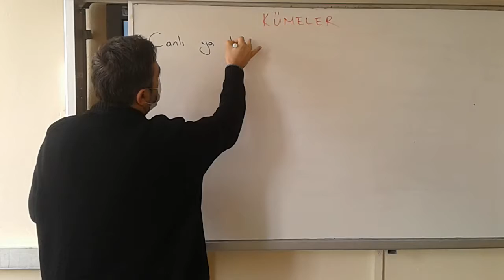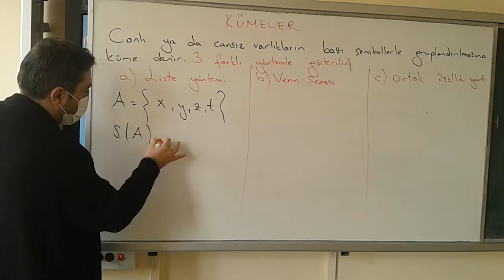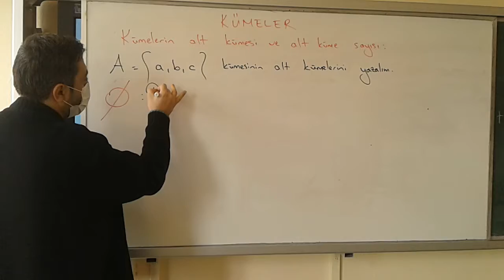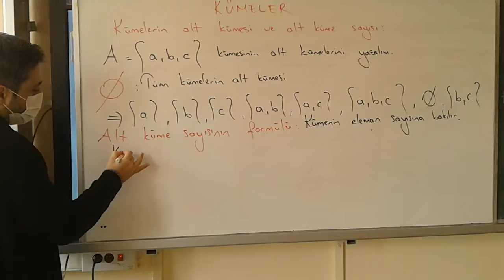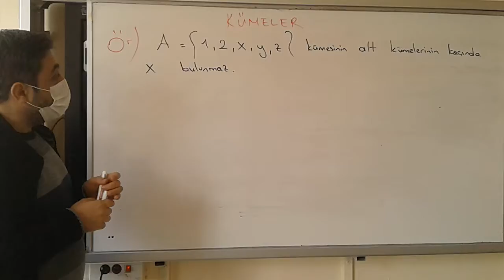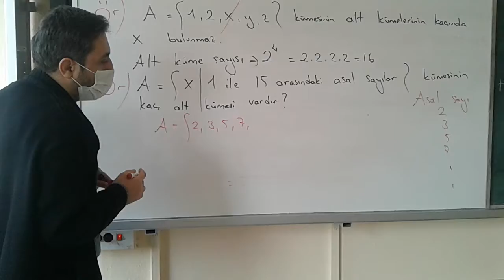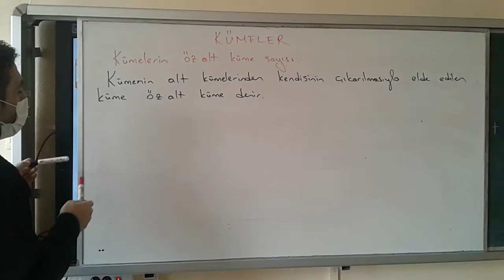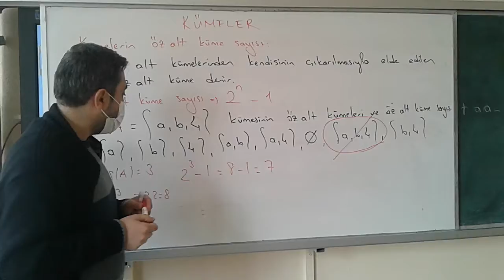Ergani Anadolu İmam-Hatip Lisesi - Ergin Sayın - Matematik Dersi Kümeler 1. Ders